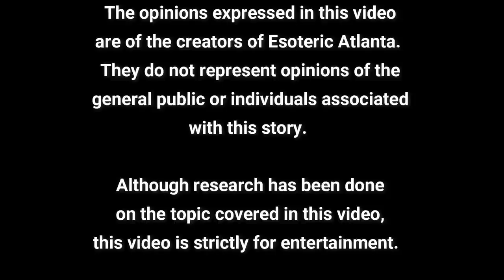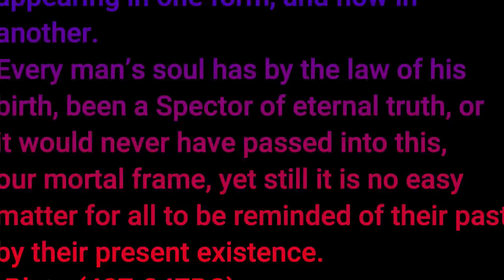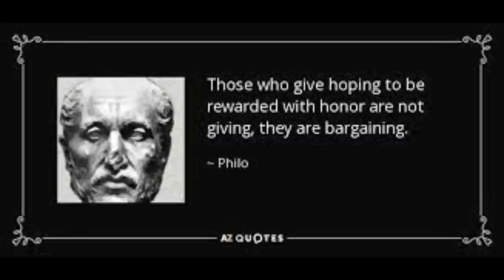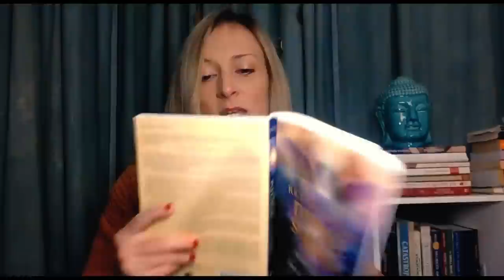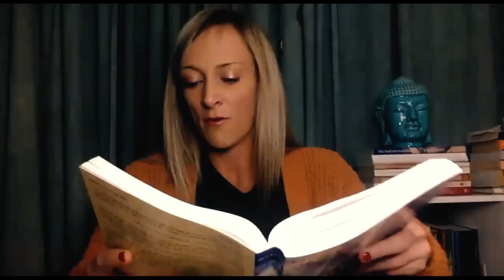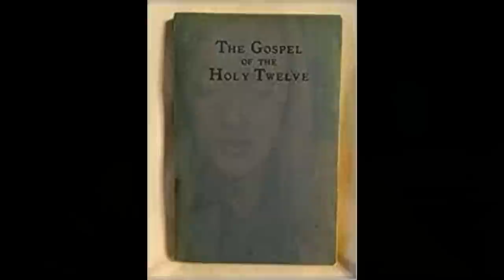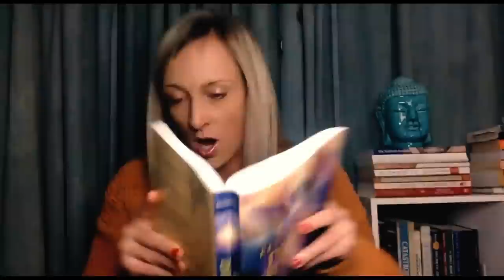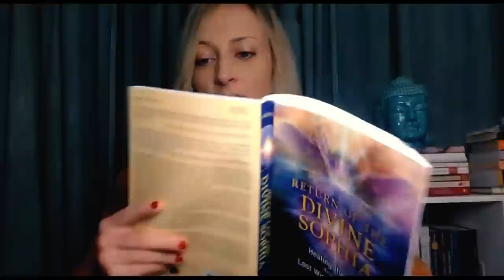The Lost Teachings of Jesus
Many Lives, Many Masters: